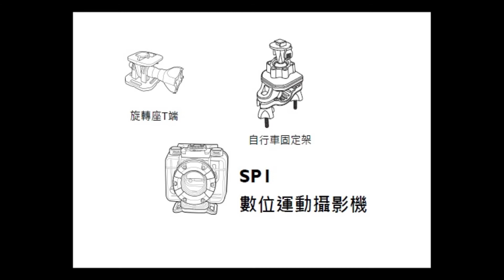[BenQ FAQ] Digital Camera_How to use the handlebar bracket_Action Camera SP1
The guide for how to use the handlebar bracket of SP1